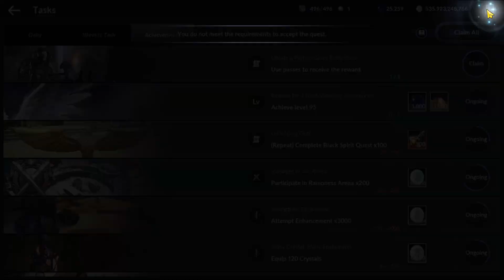Black Desert Mobile Open Black Pearl Chest & Road to 50K Black Pearl